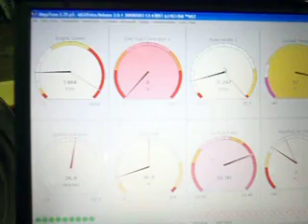Jau graziau....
Taigis, jau graziau dirbam ;)